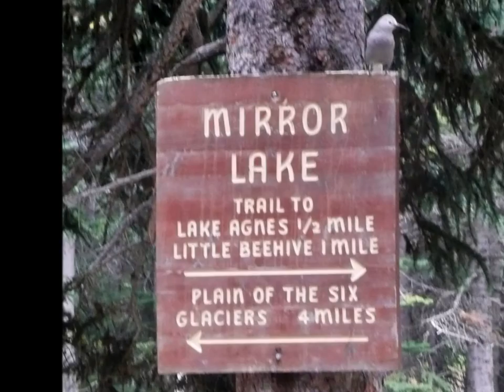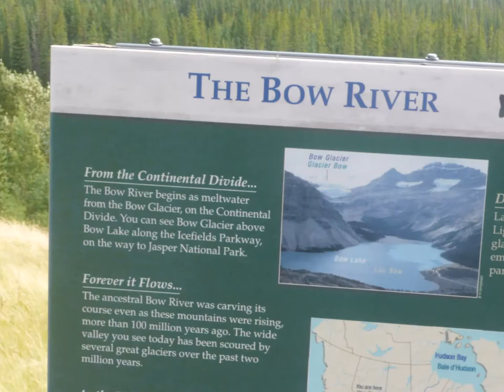Canadian Rockies I - Banff National Park, Summer 2014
Our August 2014 trip to British Columbia and Alberta. Visiting Banff National Park.